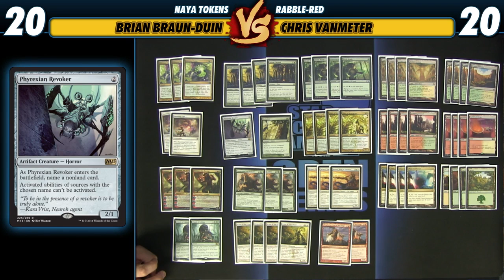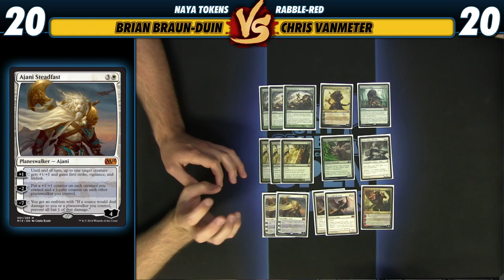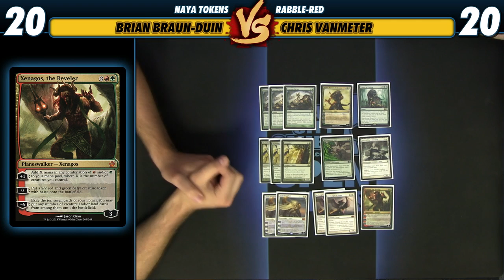Versus Series: Deck Tech- Naya Tokens with Brian Braun-Duin